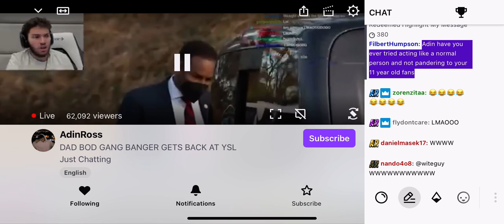GANG AFFILIATED STREAMER GETS BACK AT YSL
Bozos